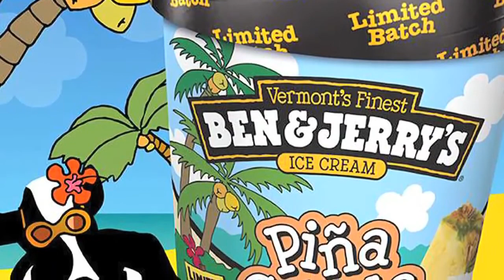Ben & Jerry's Launches City Churned Flavors - Jimmy Fallon